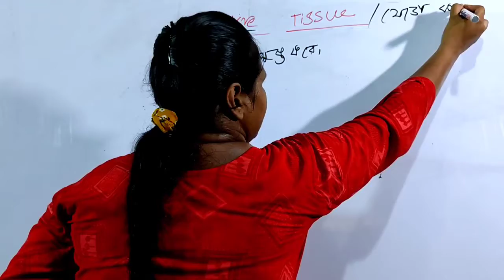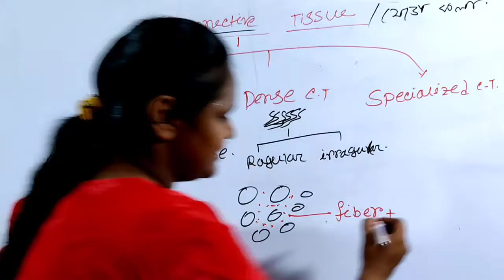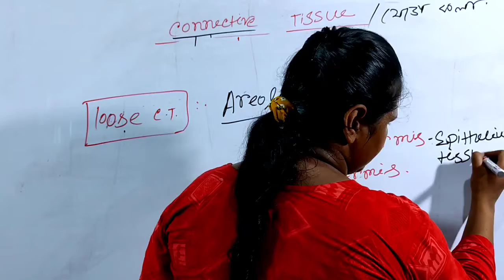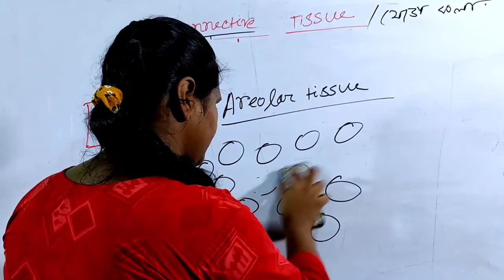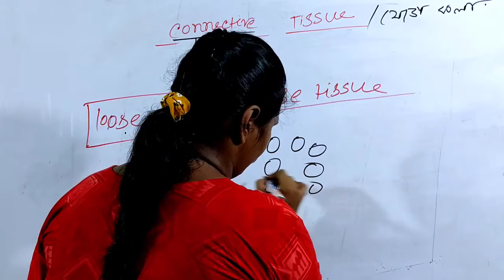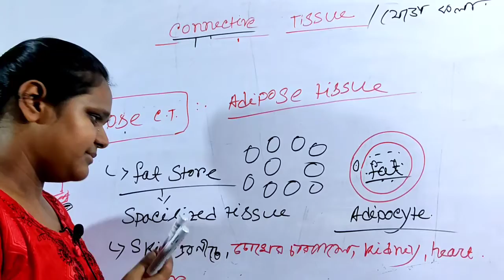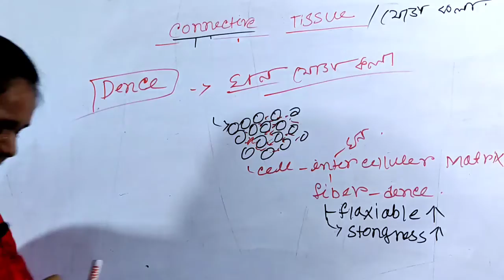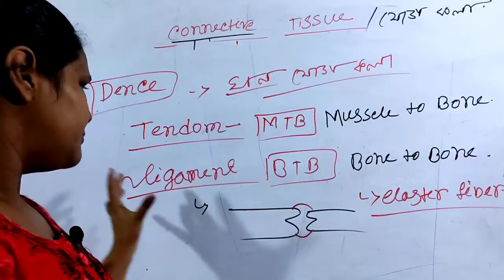Tissues in bengali by Sombrita mam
Tissues in bengali by Sombrita man
VIDEO DESCRIPTION:-
1. tissue biology
2.tissue types
3. epithelial tissue
4. epithelial tissue types
5.